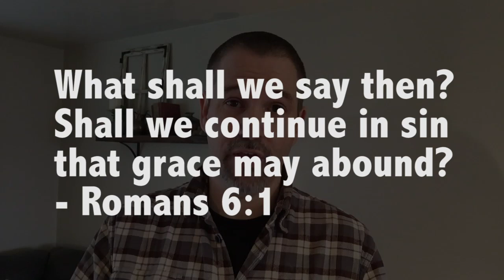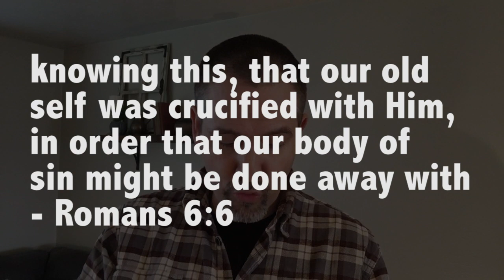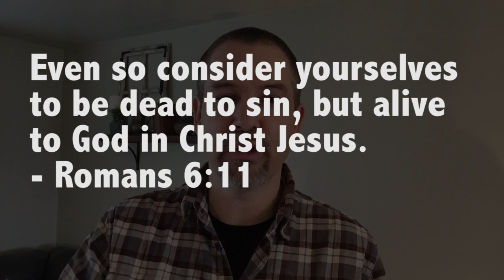You Are Free From Sin! - Romans 6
You are free from sin. What does the Bible mean when it says we have bee set free from sin. A bible study on Romans 6.

For more on how to live in the freedom of Christ, check out my Basics of Spiritual Growth course

Listen to the Bible in Life podcast on your nearest podcast player or on iTunes